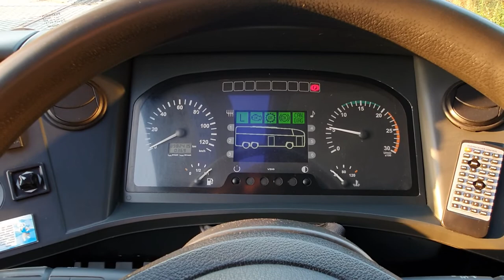Odpalanie autobusu Solaris Vacanza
Solaris Vacanza 13